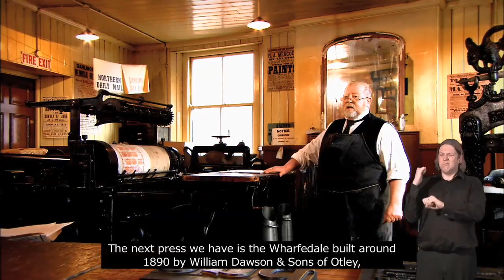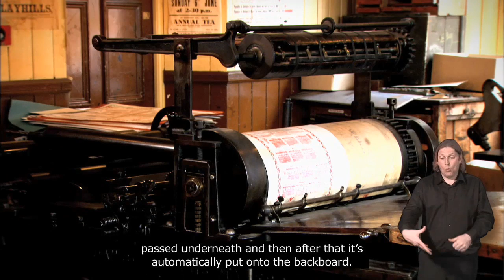The Town - Beamish Museum (Part 2/2)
This video was produced by ourselves for the Beamish Museum, for a series of videos about the history of the North East.